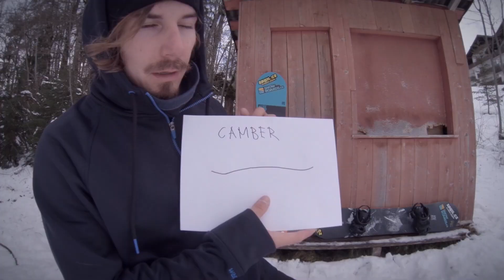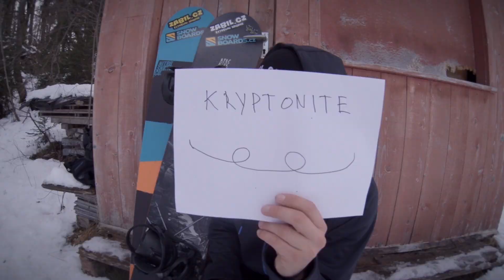Jak si vybrat snowboard / DRUHY SNOWBOARDU - Honza Kaňůrek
Jak si vybrat správně snowboard? Zde je odpověď pro opravdové laiky ;-)

Individuální SNB lekce se mnou si můžete domluvit ZDE B-)

Snowboardové campy se mnou ZDE :-o